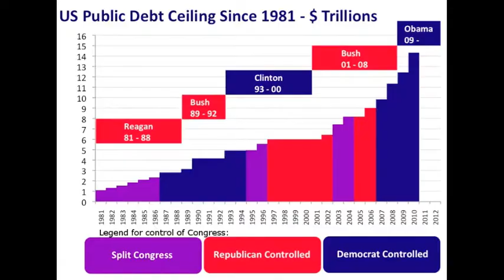NewsUndies - 20130503 (NU1317)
All the news that shouldn't be news, including
 - HEADLINES
 - Hold On To Your Butts
 - Mach-ity-do-dah!